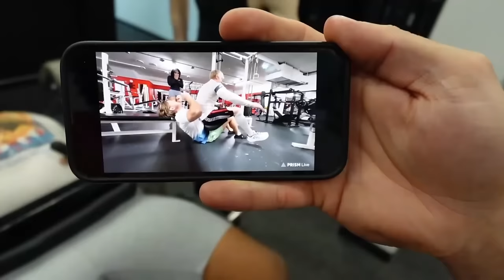HARDEST DAY AT FAT CAMP!!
Highlights from 'Fat Camp' were recorded about a month ago. This is due to Knut having acquired a new editor, who is currently catching up on content since the previous editor. We apologize for the delayed upload of these videos, but we thought it was better than having no 'Fat Camp' content on YouTube